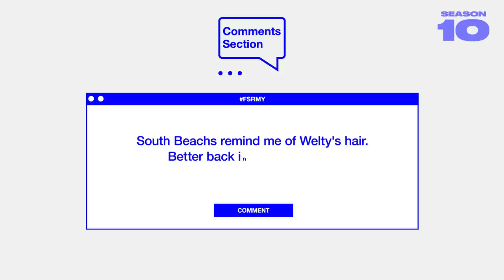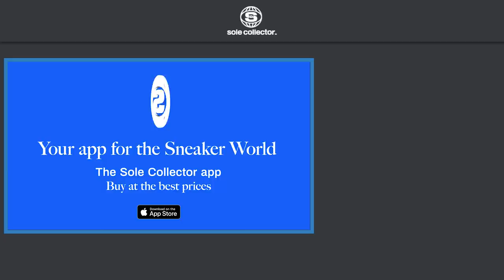Edison Chen Explains the Explosion of Sneaker Culture in China | Full Size Run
Full Size Run is Sole Collector's weekly sneaker talk and debate show featuring co-hosts Brendan Dunne, Matt Welty, and Trinidad James. This week the crew is joined by CLOT co-owner, rapper, and actor Edison Chen to talk about the impact of sneaker culture in China, re-releasing the Air Max 1s he gave to Kanye West, and his thoughts on sneaker resellers.

Full Size Run hosts Matt Welty and Brendan Dunne are joined by Sneaker Shopping’s Joe La Puma to discuss the most important sneaker news every week in a voice that can only be told authentically from Complex.